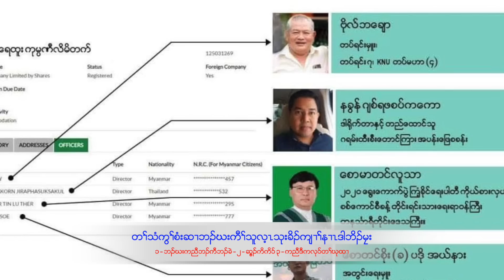KTLA General Nerdah Bo Mya talk about karen IDP, HSWEE KO KO,AND KNU MEETING